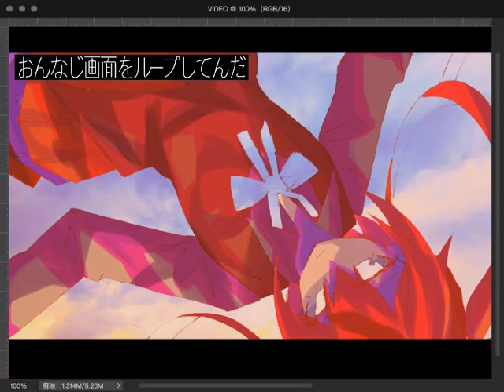デジタルパラダイス /Lalapamax feat.初音ミク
ある日を境に、ある少女の日常に影が差し込むようになった。キッカケは確か、暗い駅前で決断したナニかだった。画面の中の世界に惹かれる彼女のオモイとは？？

　歌詞は固定コメント参照
Off vocalはコチラ↓

初めまして。15歳、中学3年生のLalaと申します。この作品は2作目になります。まだまだプロには及びませんが将来はボカロPになりたいという夢があり活動しています‼️

★Vocal :初音ミク
★作詞&作曲:Lala